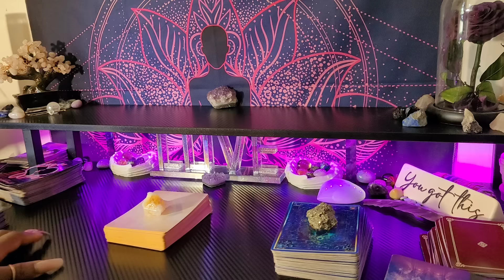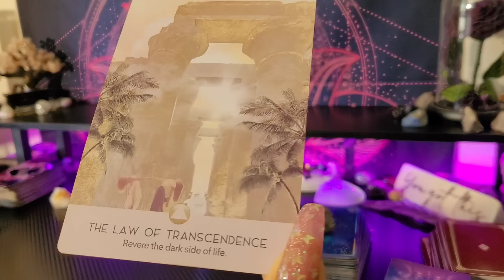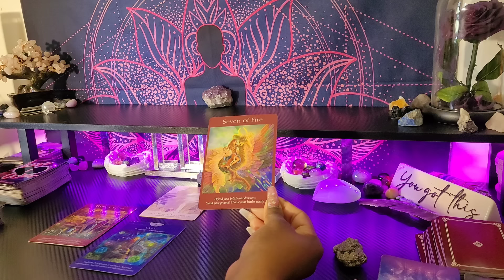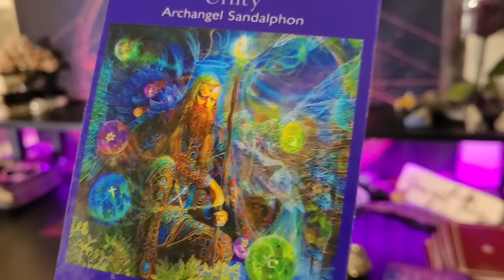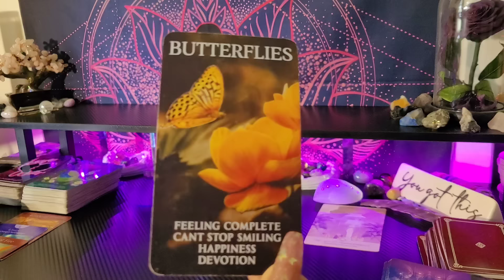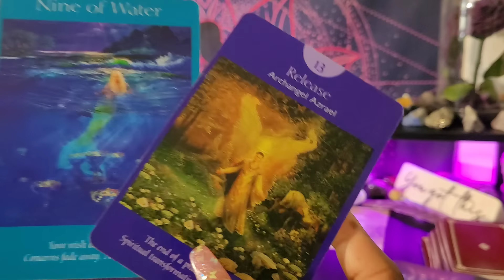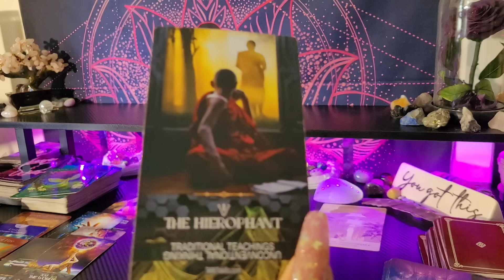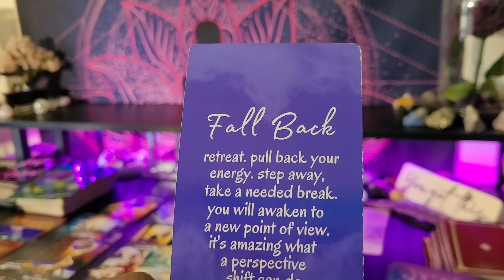♍ VIRGO/OH THIS IS GUARANTEED PUT A SMILE☺️ON YA FACE✨️LIFE IS GOOD-THIS JUST MADE IT BETTER💜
👑KINGS & QUEENS👑

My ☀️♍
My  🌙 ♊